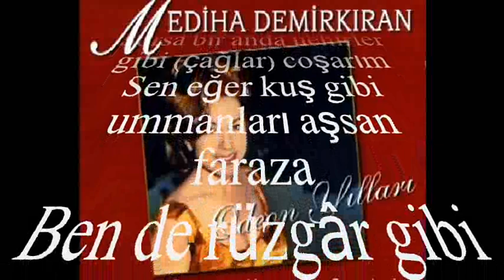Mediha DEMİRKIRAN-Görmeyim Kimseye Göz Süzdüğünü Mahvolurum (MAHUR)R.G.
SOLİST:
*MEDİHA DEMİRKIRAN*
VİDEOYU YAPAN
*RECEP GAYRETLİ*
GÜFTE:  DR. RAHMİ DUMAN
BESTE:  ALÂEDDİN YAVAŞÇA
USUL:  SEMÂİ
MAKAM:     MAHUR
 Görmeyim kimseye göz süzdüğünü mahvolurum
Sorsa bir anda nehirler gibi çağlar coşarım
Sen eğer kuş gibi ummanları aşsan faraza
Ben de rüzgâr gibi iklimleri çiğner koşarım.